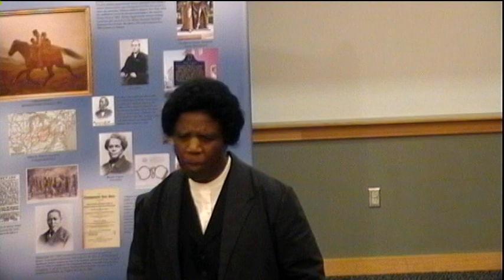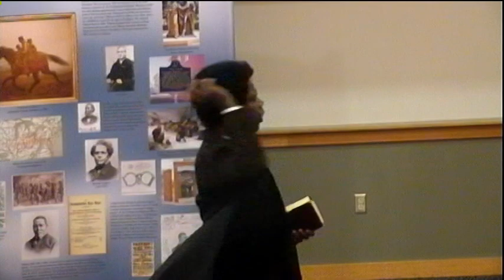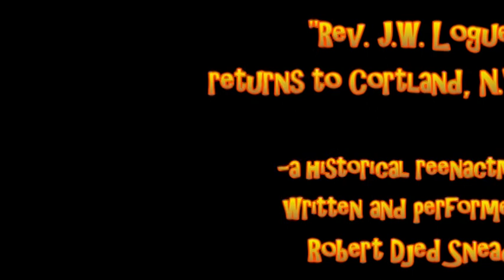"Rev. J.W. Loguen in Cortland, N.Y., 1854"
Rev. J.W. Loguen first visited Cortland, N.Y. in September 1844 in search of funding to complete the building of his first church in Bath, N.Y.

Loguen met John Thomas and others in Cortland who gave him the opportunity to speak on his experiences while enslaved in Tennessee and introduced him to the Liberty Party, Gerrit Smith, and put him on a path of usefulness and activism. Thomas and Loguen were also avid Temperance men.

This historical reenactment was written and presented at Cortland State University on February 16, 2012 by Robert Djed Snead to students, faculty and visitors.